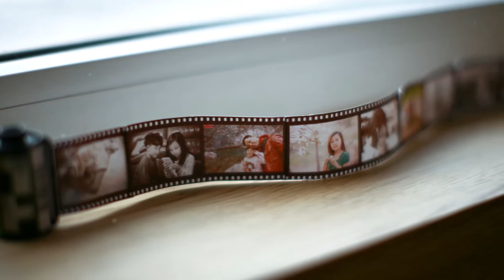Eric Chiryoku - Cherish